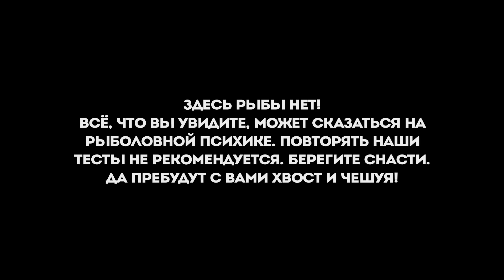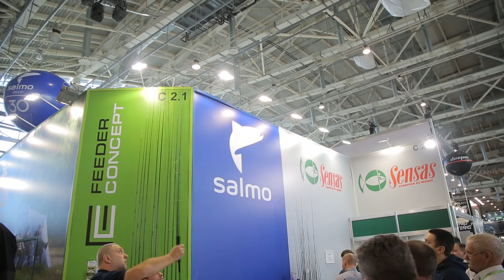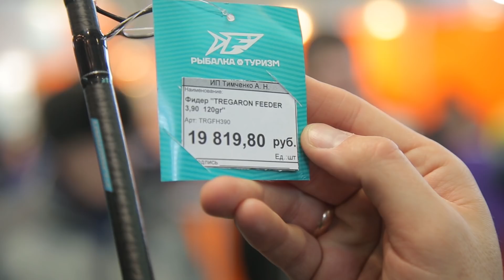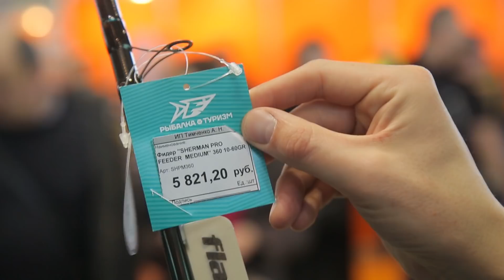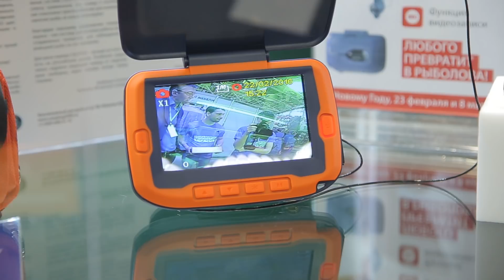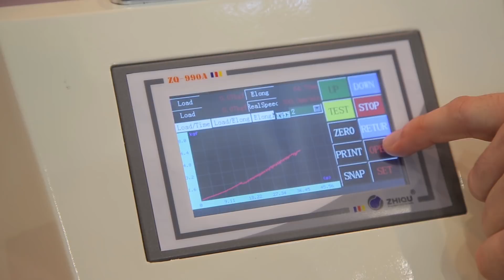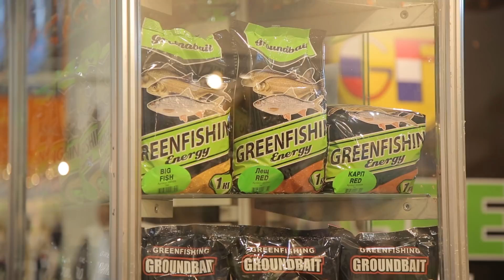Ай да ФИДЕР! Охота и рыболовство на Руси 2018. Вторая часть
0:51 Алексей Фадеев | Чемпион мира по фидеру
2:22 Нормунд Грабовскис | Двукратный чемпион мира по ловле рыбы на мормышку
3:00 Feeder Concept Distance 100 4.20
6:00 Юрий Сипцов | Чемпион Мира и Европы по поплавочной ловле
6:54 Дмитрий Салапин | Рыбалка - образ жизни
9:15 Микадо
11:12 Алексей Якубович | Абсолютный чемпион Беларуси по фидеру 2016
11:12 Flagman
13:52 Андрей Кутузов | Кемпинг 2000
15:00 Сергей Попов | Арт-директор и разработчик "ZEMEX"
18:10 Дмитрий | Novatex
19:23 Следопыт
20:06 Петр Петрович Миненко | Мастер спорта, абсолютный чемпион России по поплавочной ловле, неоднократный победитель соревнований по ловле Карпа
21:53 Алексей Артемьев | Бренд-менеджер ТМ "Гринфишинг", член сборной России по фидеру
23:21 Александр Дунаев | Чемпион России по поплавку, фидеру и мормышке
24:58 Сергей Казанцев | Президент федерации Рыболовного спорта Алтайского края, Старший тренер сборной России по мормышке
26:45 Олег Молодцов | Бренд-менеджер компании "Волжанка", обладатель Кубка России по фидеру
28:18 Maver
29:22 Brain